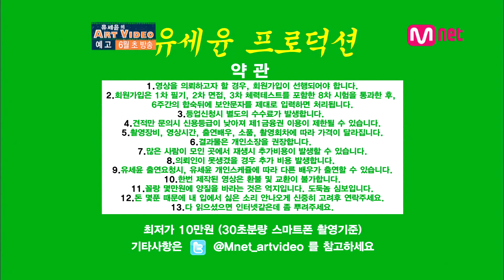[유세윤의 ART VIDEO] 충격 소식! 유세윤이 개그맨을 그만둔다?!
충격 소식! 유세윤이 개그맨을 그만둔다?!
과연 유세윤에게 무슨 일이??!!
오래 기다리셨습니다~6월 초 엠넷 대개봉! 유세윤의 ART VIDEO!
개봉 박두!!!